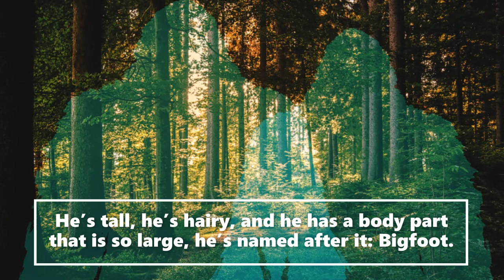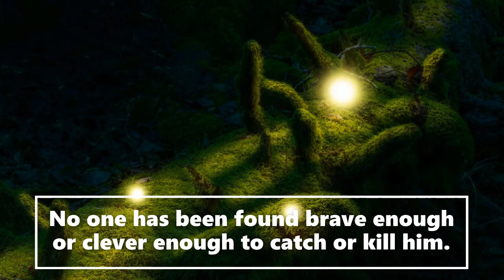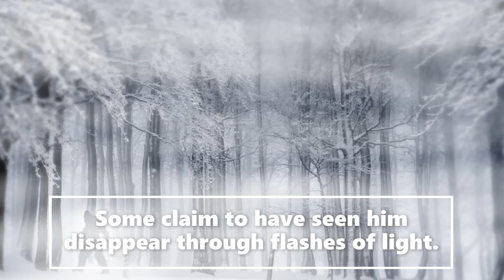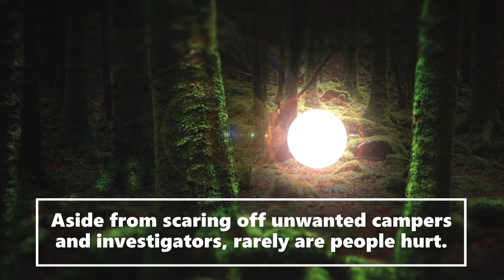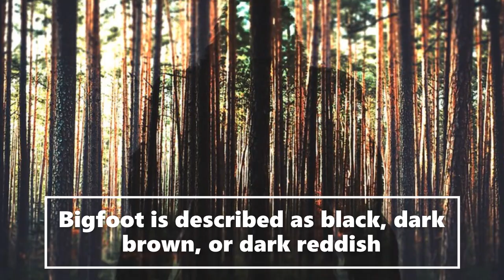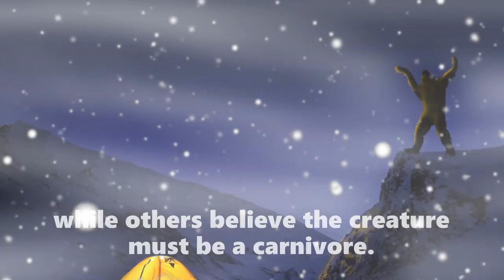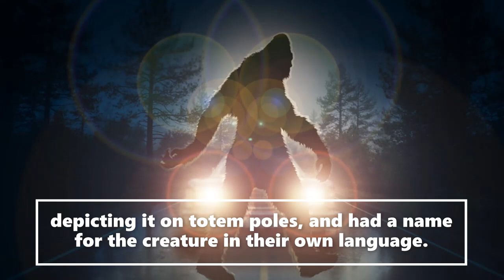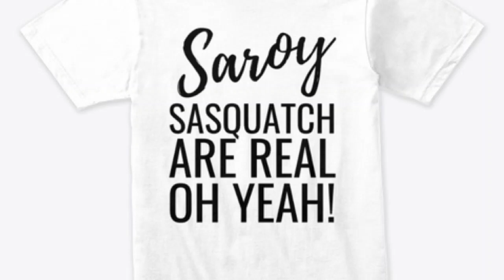Why Were They Hunting A Bigfoot Family Terrifying Mystery | (Strange But True Stories!)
Welcome to the Saroy channel. This is an entertainment channel for real Bigfoot bedtime stories. Today Why Were They Hunting A Bigfoot Family Terrifying Mystery | (Strange But True Stories!) We receive witness Sasquatch accounts and actual publicly documented cryptid sightings. Creative license is used to expand on the characters in these stories. We release daily encounters.  Let us know if you enjoyed today's story. Your host and narrator Sarah.

Special thank you to Steve Baxter for letting us use his wonderful artwork of, bigfoot, sasquatch, dixie cryptid, sstories, bigfoot case files stories .